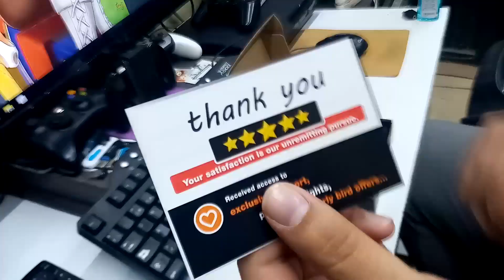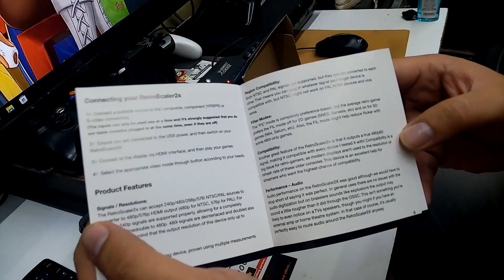Esto es mil veces mejor que la easycap - Unboxing de la Retroscaler2x - Zelgadis Okazaki 岡崎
Te invito a formar parte de las siguientes comunidades
LINKS:
Grupo Republica del Pixel en Facebook:

Editado y protagonizado por:
Roberto "Okazaki" Rodriguez

Caracteristicas de Mi PC:
-Gabinete  Yaguaret Raider RGB Lighting
-MotherBoard Biostar A320MH Socket AM4
-Procesador APU AMD Ryzen 5 3400g With Radeon Vega 11 Graphics 3.70ghz
-Tarjeta grafica: Radeon Vega 11 2gb (integrado al procesador)
-Memoria Ram 16gb Fury Beast 2666mhz (8gb por modulo)
-Fuente de poder Acteck Integra Power-S Z600 600W
-Monitor primario Vizio D320-B1 FullHD
-Monitor secundario Acer AL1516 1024x768

Mis Consolas:
-Nintendo Switch version estandar 1.1
-Atari 2600 Edicion Vader
-PolyStation TV Game Zone (Famiclon NOAC)
-PolyStation 2 Karaoto (Famiclon NOAC)
-Nes MIni Clon
-Nintendo Nes Primera edición (Original)
-Super Nintendo Snes primera edición (Original)
-PlayStation 3 Slim con Hen
-Xbox 360 Slim Con RGH
-Nintendo Wii retrocompatible con GameCube
-Mini Arcade (Sega on a Chip)
-GameBoy Advance SP Retrocompatible Con Gameboy y Gameboy Color